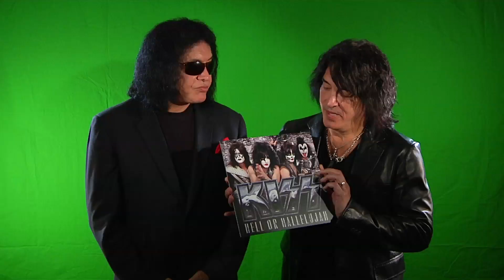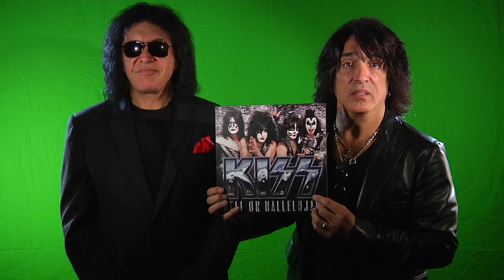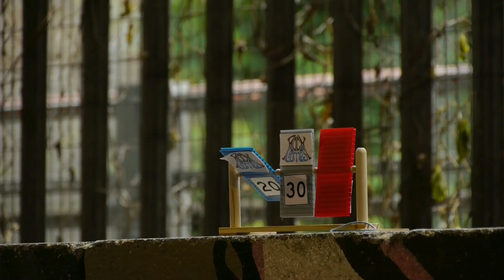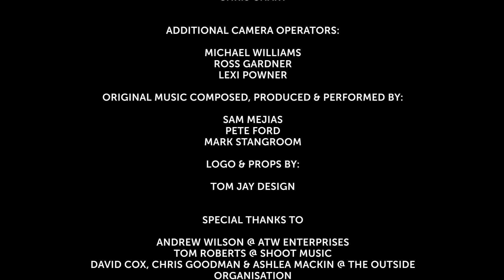The Rock Games: Slash v Alexandra Burke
Jamie Stangroom's Rock Games sees Slash take on Alexandra Burke in (rubber band) shooting.